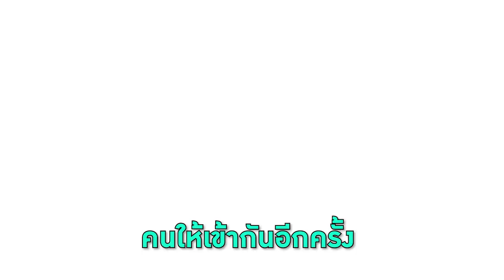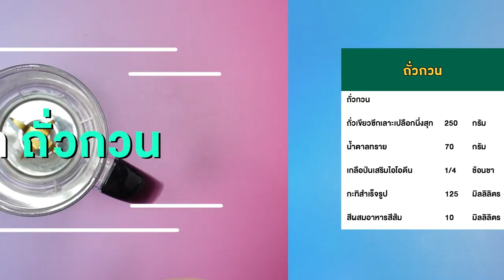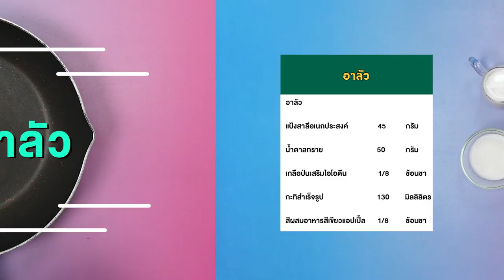อาจารย์ยิ่งศักดิ์ จัดกิจกรรม Workshop ผงวุ้นตรานางเงือก | วุ้นเค้กส้ม